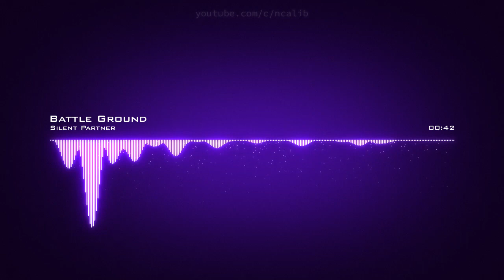𝘽𝙖𝙩𝙩𝙡𝙚 𝙂𝙧𝙤𝙪𝙣𝙙 𝙎𝙞𝙡𝙚𝙣𝙩 Partner 𝘾𝙧𝙚𝙖𝙩𝙞𝙫𝙚 𝘾𝙤𝙢𝙢𝙤𝙣𝙨 𝘼𝙩𝙩𝙧𝙞𝙗𝙪𝙩𝙞𝙤𝙣 𝙇𝙞𝙘𝙚𝙣𝙨𝙚 (𝙍𝙚𝙪𝙨𝙚 𝘼𝙡𝙡𝙤𝙬𝙚𝙙)